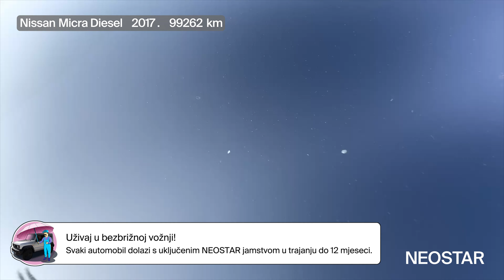Automobil kojeg voli svaki džep-Nissan (J)-Micra 1,5 dCi Acenta 5 vrata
Zanima te ovaj autombil? Pronađi ga na